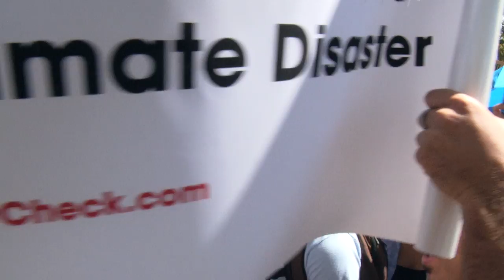Draw the Line NYC 2013 -- Josh Fox, rally, march with Rude Mechanical and the Pipeline Monster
A coalition of local groups participated in a Draw the Line rally in Manhattan. Featured here are Josh Fox, the Rude Mechanical Orchestra and the pipeline puppet by the People's Puppets of Occupy Wall Street.  Hundreds turned out for this spirited rally and march in favor of sustainable energy and against fossil fuel infrastructure, including the Keystone XL pipeline, the Spectra pipeline, the Rockaway pipeline, and the proposed LNG terminal.

Separate videos feature speakers and musical performances, as well as plays and visual art performed on this day.